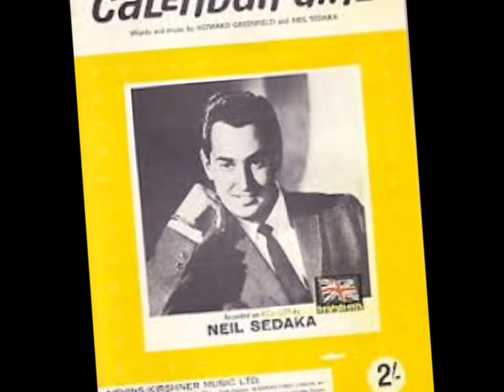Calendar Girl - Neil Sedaka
Sedaka - Greenfield 1961